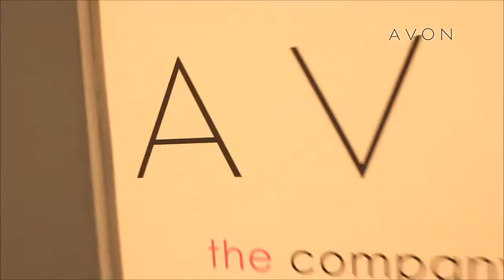Avon Marina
Avon Марина 2012